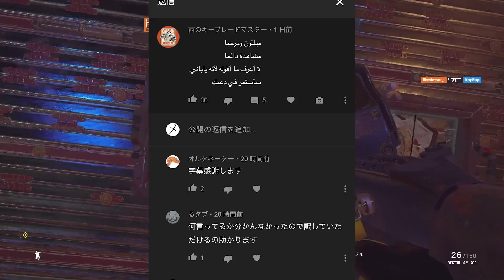【R6S】まさかの侵入不可技ｗｗｗ貼ったらおわり！解散！ 【レインボーシックスシージ】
↑MeLton